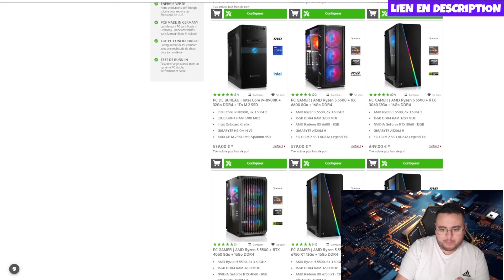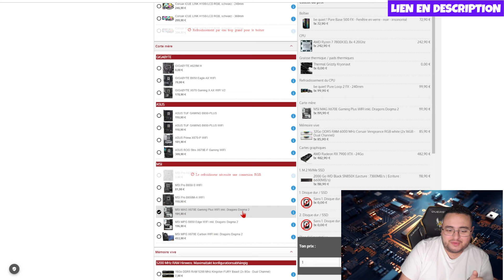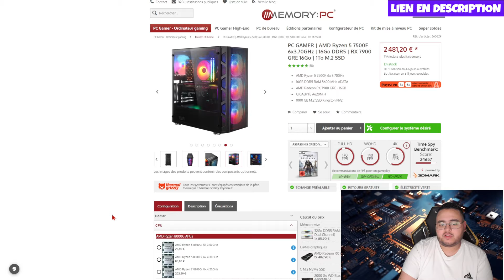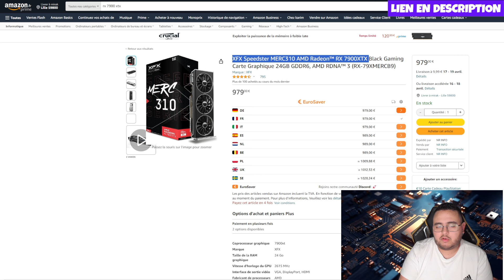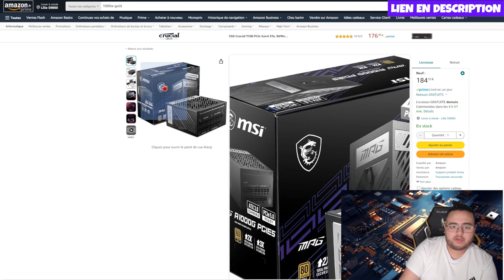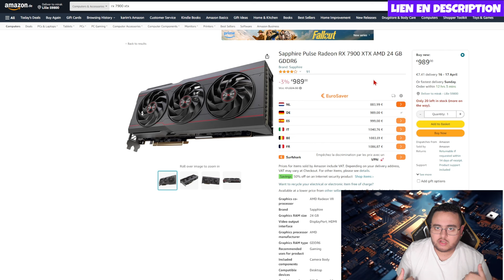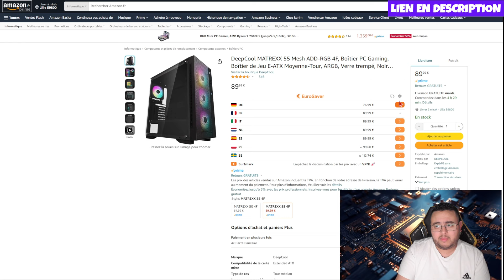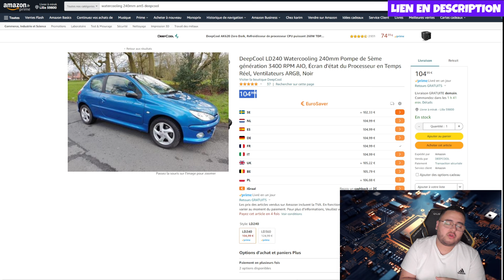CONFIG PC DE LA SEMAINE 2500€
CONFIG PC DE LA SEMAINE AVEC UN BUDGET DE 2500€.

CONFIG A 2482.48€ :

-AMD Ryzen 7 7800X3D
-MSI X670E Gaming Plus WiFi
-XFX AMD Radeon RX 7900XTX
-Corsair iCUE H150i Elite CAPELLIX XT
-CORSAIR VENGEANCE RGB DDR5 32Go 2x16Go 6400MHz CL32
-CORSAIR 3000D RGB Airflow
-MSI MPG A1000G 1000W 80 Plus Gold
-Lexar NQ790 SSD NVMe 2To

CONFIG A 2262.26€ :

-Corsair VENGEANCE RGB DDR5 32GB 2x16GB 6000MHz CL30
-Sapphire Pulse Radeon RX 7900 XTX
-Corsair RM1000e (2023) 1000W 80 Plus Gold
-DeepCool MATREXX 55 Mesh
-DeepCool LD240